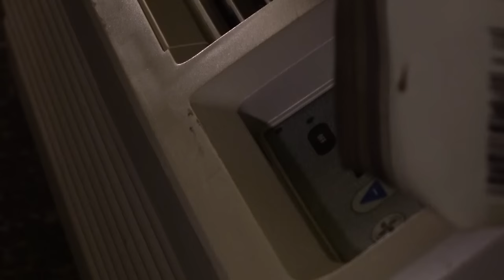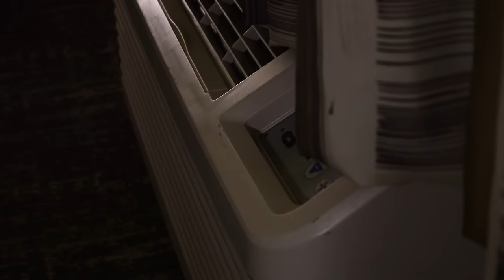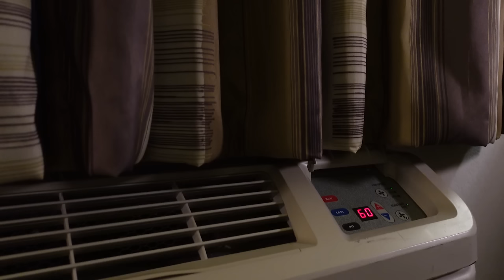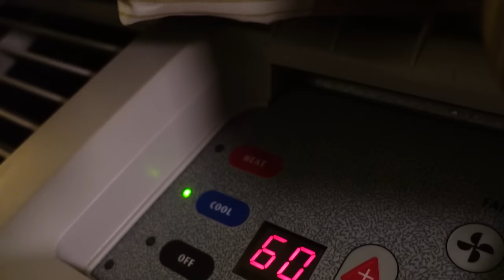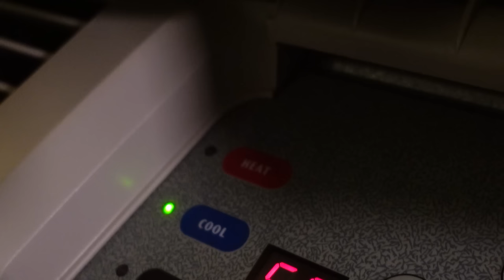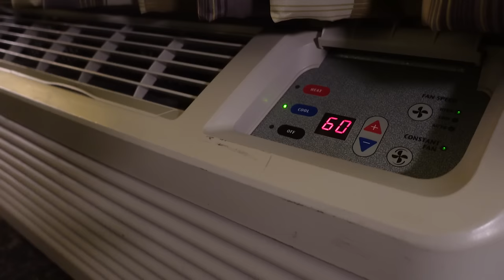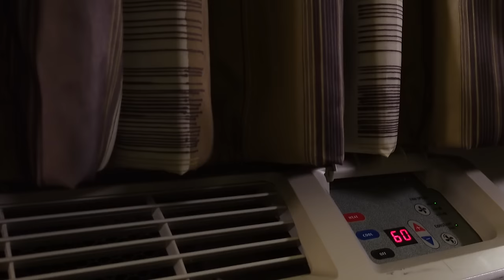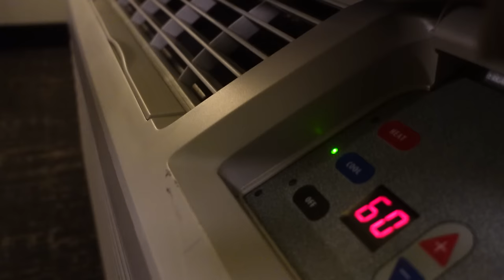10 Hours of Hotel AC White Noise (High power setting)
As promised, here's the new and updated hotel AC white noise video, this time with moving pictures and what I think is way better sound.